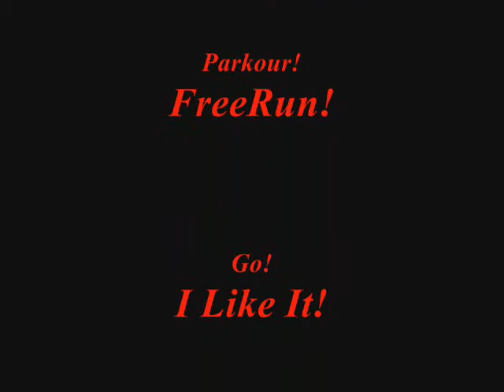PkS-FW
yeah!!!Smiilleyz Prod.